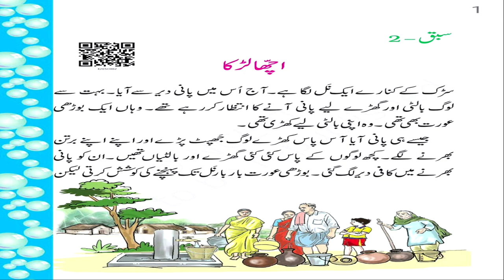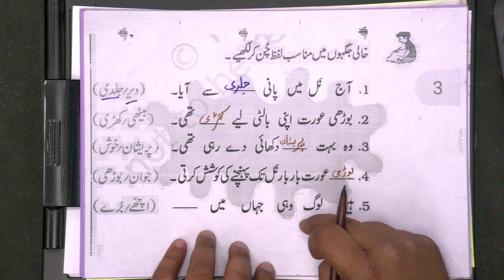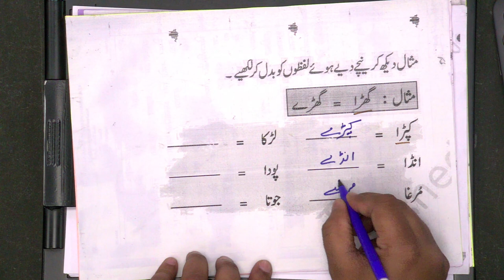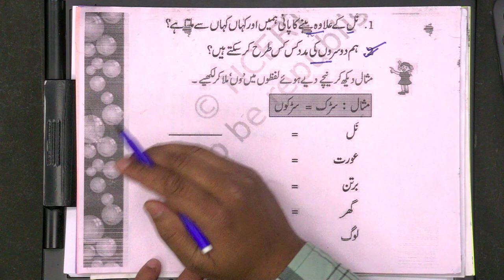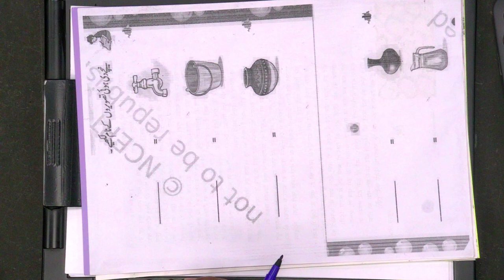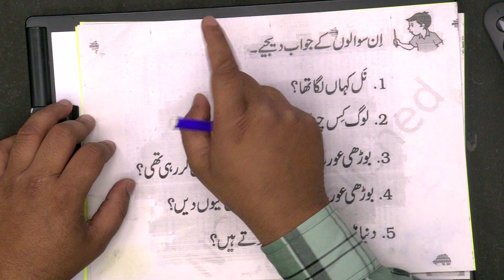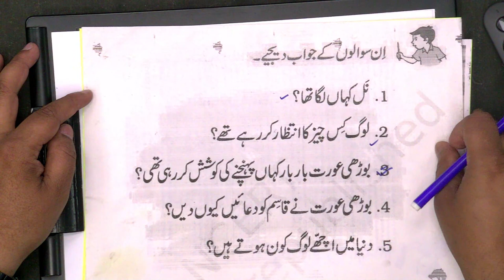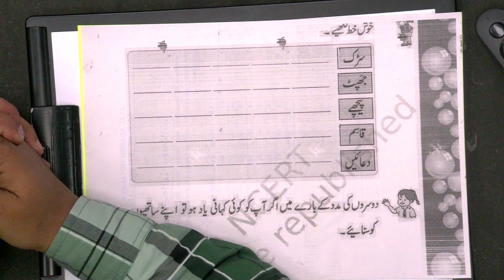Live Interaction on PMeVIDYA: Chapter 2: Acha Ladka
Chapter 2: Acha Ladka
Subject:  Urdu     Class: II

Sahyog Session
Mon-Fri                                             5-5.30pm

The programs can be viewed on:
1. DD Free dish channel #2022 to 2033 ( PM eVidya  Class 1 to  PM eVidya Class 12)
2. Zee Dish TV Channel #950
3. Jio TV App
4. ‘NCERT OFFICIAL’ YouTube Channel